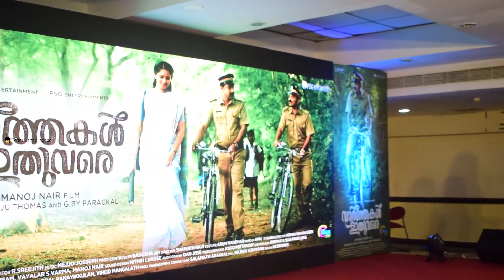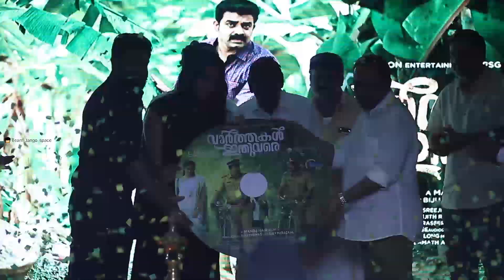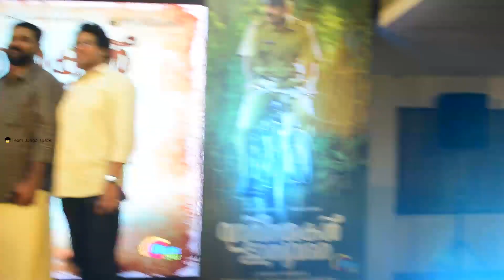താര പ്രഭയിൽ വാർത്തകൾ ഇതുവരെ ഓഡിയോ ലോഞ്ച് | Varthakal Ithuvare | Teaser And Music Launch